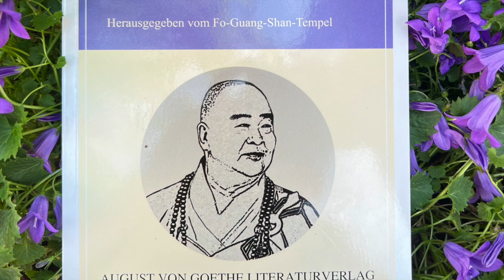Hörbuch von Großmeister Hsing Yun: Die Philosophie der zweite zu sein (28)老二哲学